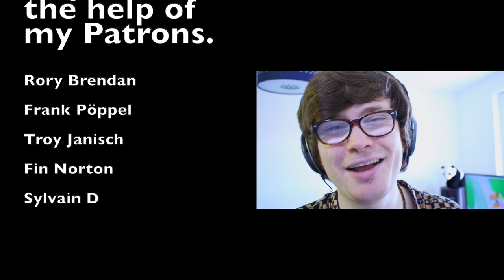An Introduction To Effects (1 Riff x 10 Effects)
Here is a quick introduction to what different effects sound like on the ukulele (or any instrument for that matter).

0:00 - Intro
0:31 - Compression
1:05 - Delay
1:39 - Chorus
2:12 - Reverb
2:47 - Flanger
3:19 - Distortion
3:53 - Wah Pedal
4:26 - Octave
5:01 - Phaser
5:35 - Whammy Pedal
6:09 - Outro

Thank you to my Patrons, without you I couldn’t do what I do.
Rory Brendan,Frank Pöppel, Jan Vance, Troy Janisch,  Findlay Norton & Sylvain D

Ukulele used in this video - Centurion Electric Ukulele (Tenor)

Effects - Line 6 Helix LT